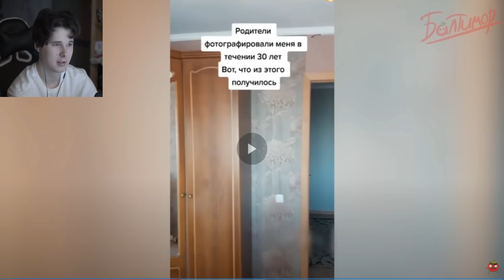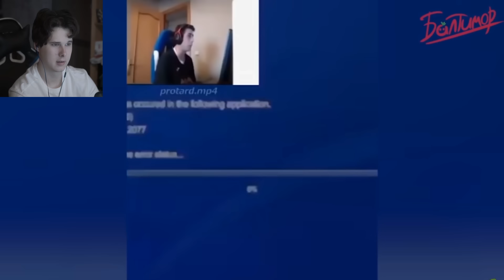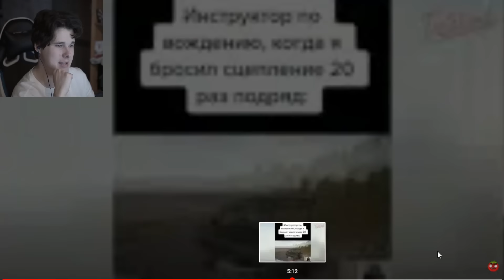9 МИНУТ СМЕХА | ЛУЧШИЕ ПРИКОЛЫ ЯНВАРЬ 2021 ПОПРОБУЙ ЗАСМЕЯТЬСЯ ЧЕЛЛЕНДЖ ЗАСМЕЯЛСЯ ПРОИГРАЛ